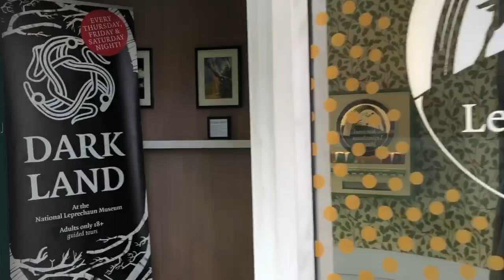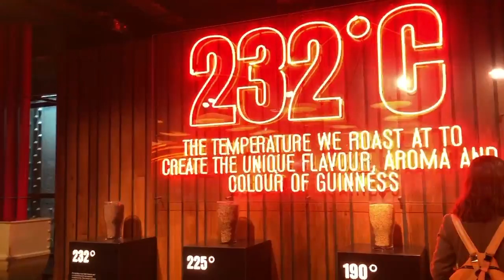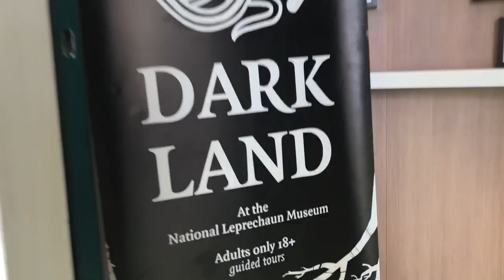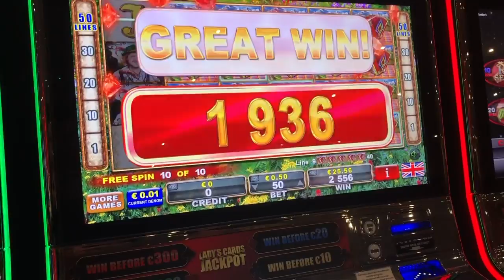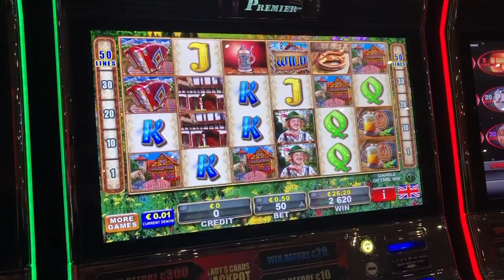Dubin Travel Vlog - Our Honeymoon Pt. 4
Dublin was THE MOST AMAZING and BEAUTIFUL place. The people, the landscape, everything! I don't think I've ever been more happy just enjoying a pint listening to live music - I could do it all day! The Cliffs of Moher were also amazingly beautiful! Take me back!

-MorningLightMusic
Uplifting and Inspiring Background Music For Videos & Presentations